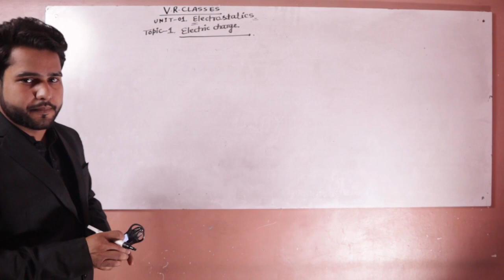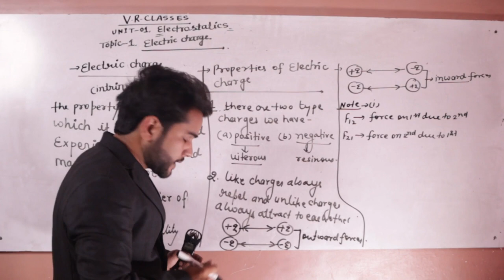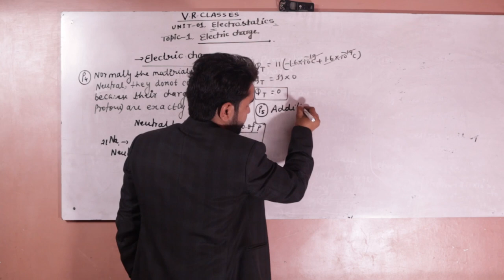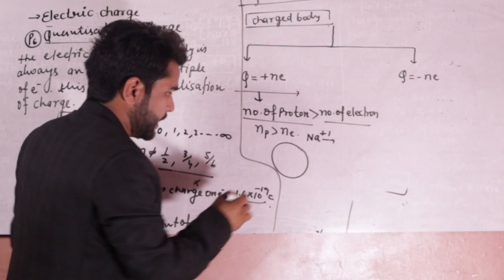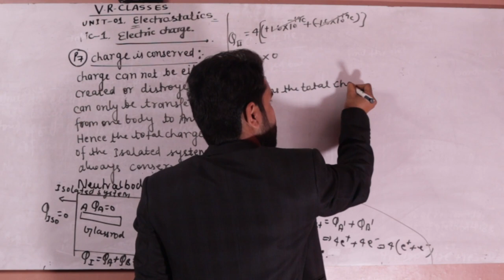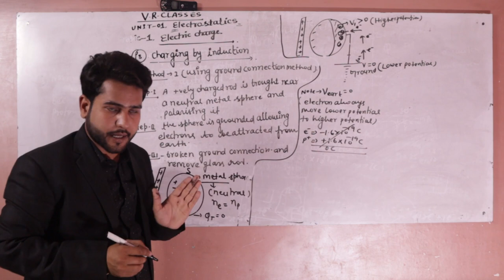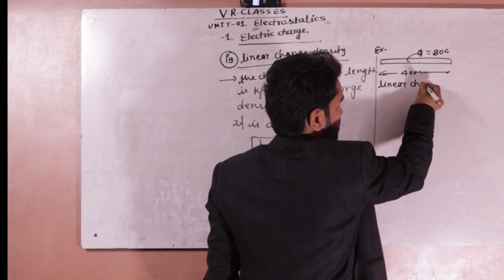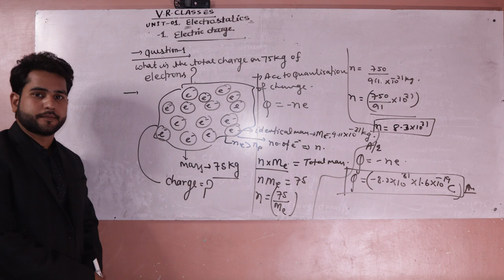chapter 1 electric charge and fields.... 1